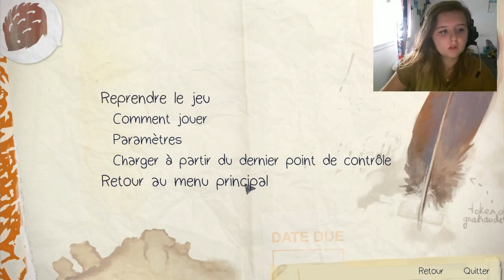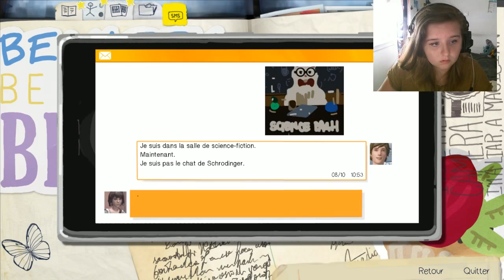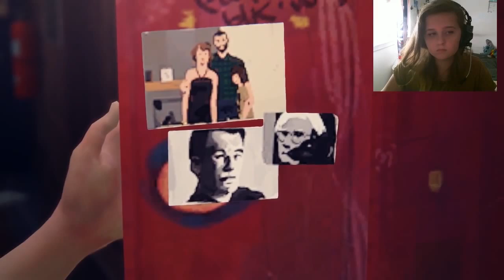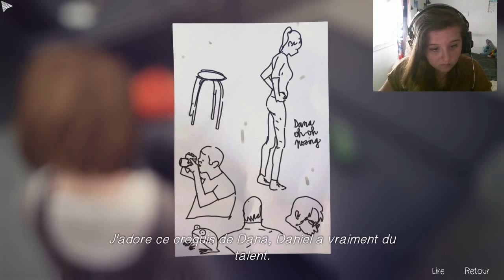Life is Strange EP02 #7: Alala les profs…